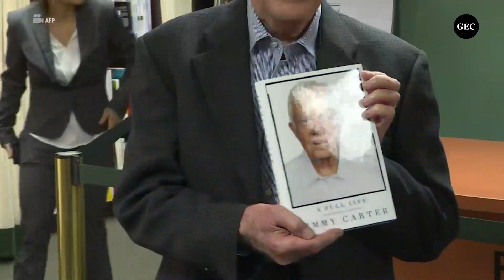¿Quiénes fueron los presidentes de mayor edad de Estados Unidos en sus tomas de posesión?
Tras el juramento de Joe Biden como nuevo presidente de EE.UU. , el mandatario se convirtió en la persona de mayor de edad que se haya desempeñado en funciones en el cargo y en el presidente número 46.